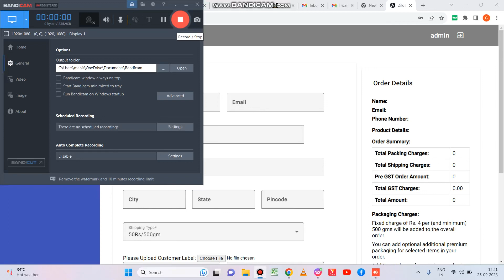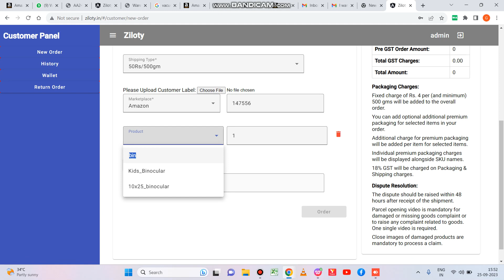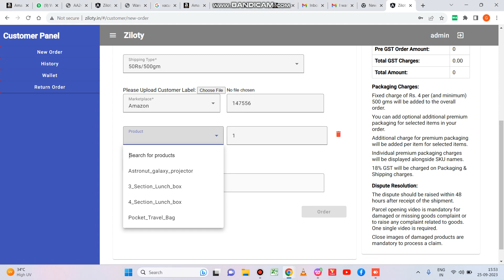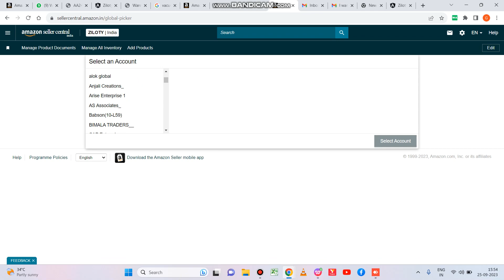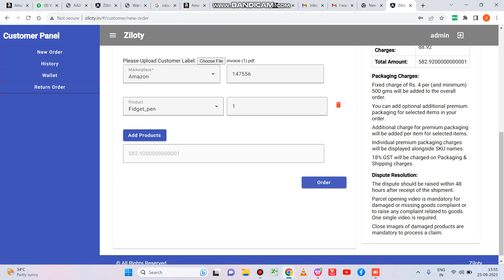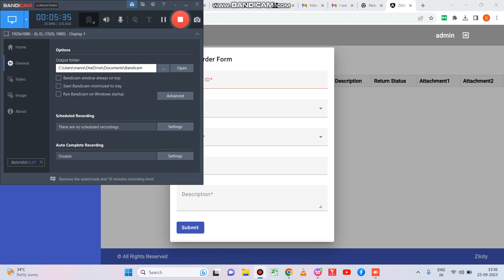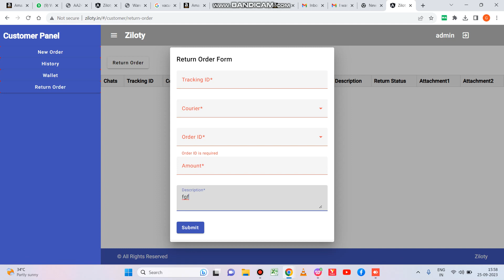How to process amazon order on ziloty pannel